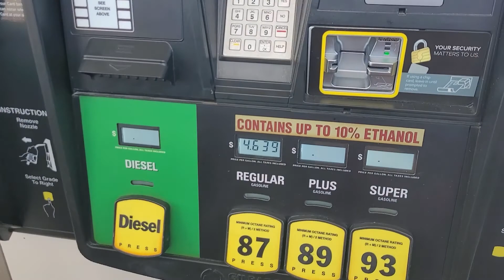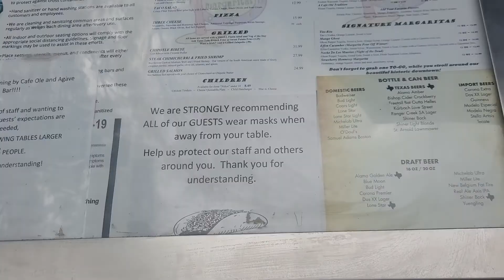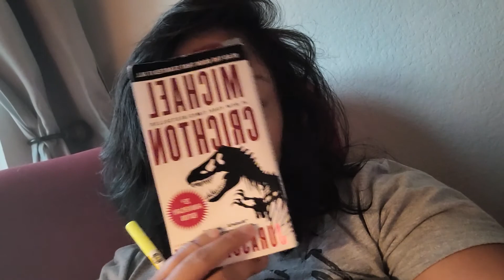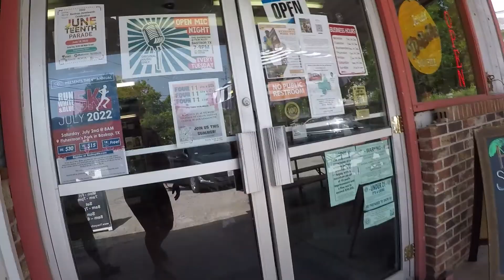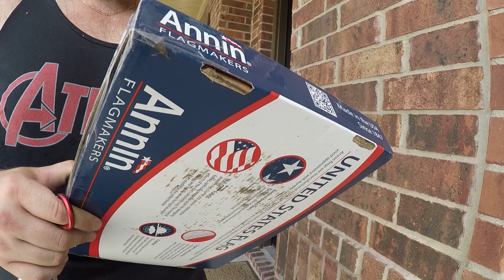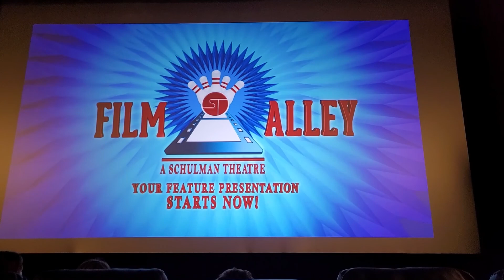Home Video Vlog: 01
Made it back to Sol-616 in one piece. Got a chance to experience some important things about home before heading out.

Help children's cancer charities in need, 20% of your purchase goes straight to charity when purchasing from Alpharigs. Save 10% on your purchase by using code: JasmineAriel at checkout and help children by treating yourself to something cool and unique. today!